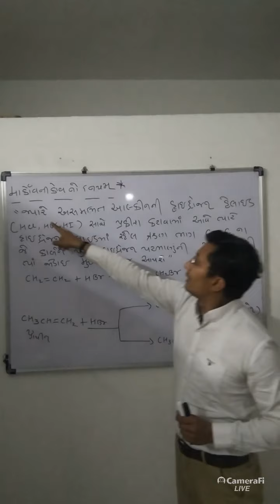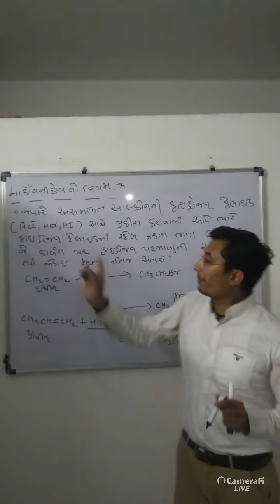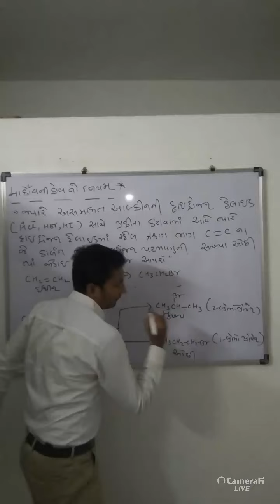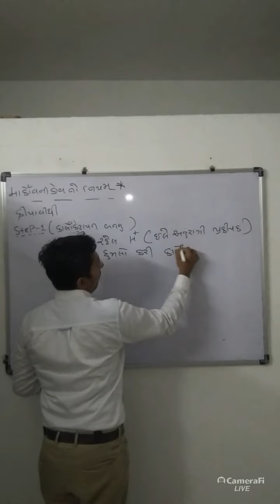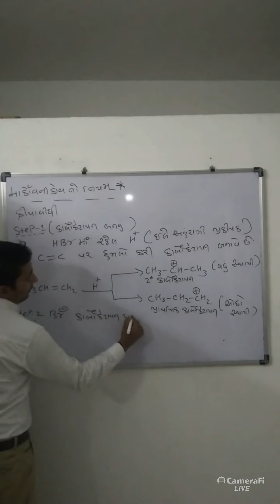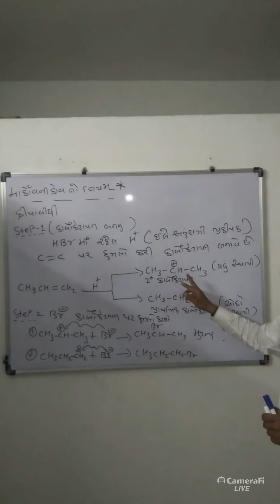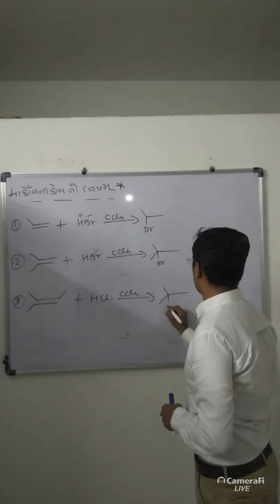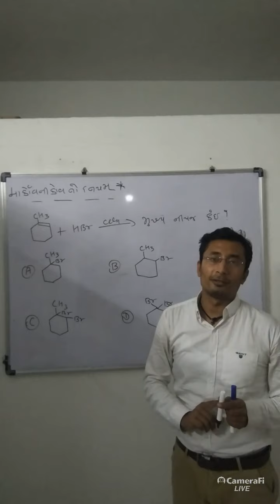std 11 chap:13 hydrocarbons - markonikov rule